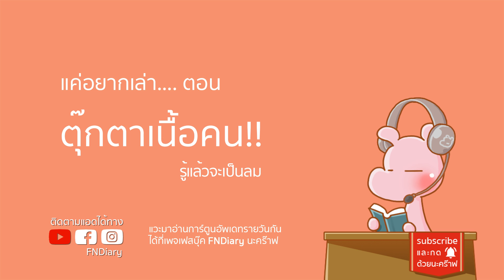อยู่กับร่างคนตายมา 10 ปีโดยไม่รู้ตัว!! Anatoly Moskvin คดีไดอะรี่ I แค่อยากเล่า...◄1128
เรื่องน่าสลดของศาสนาพุทธ ฝังพระในรูปปั้น!!
จับคนมาทำมักกะลีผล!! ฆาตกรรมบ้านบุรารี-มุมมืดความศรัทธา